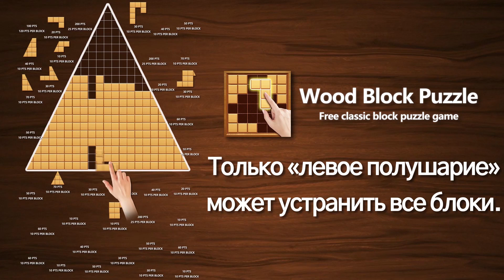210628_加密三角板消除_RU(俄语)_QB_16x9.mp4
210628_加密三角板消除_RU(俄语)_QB_16x9.mp4